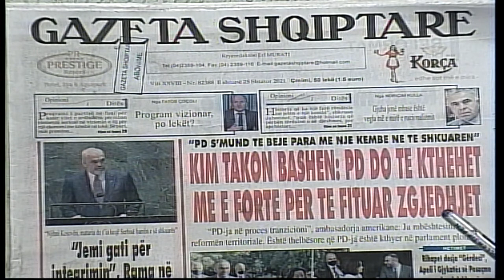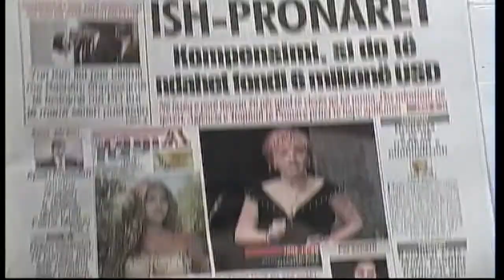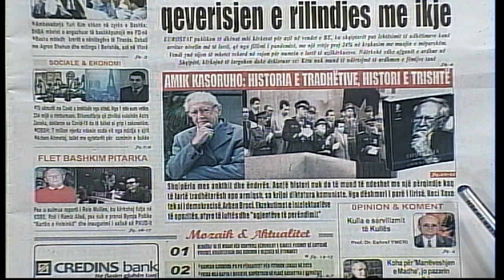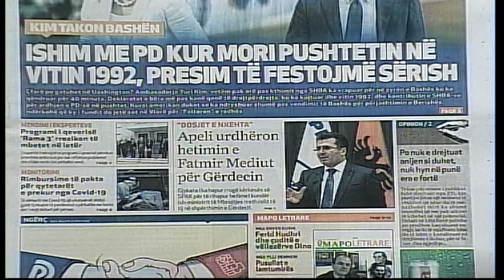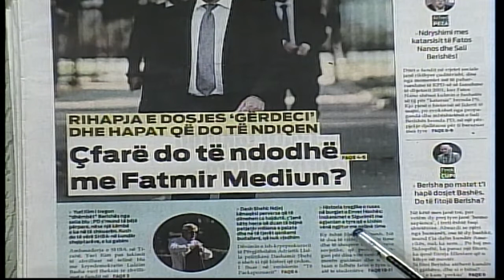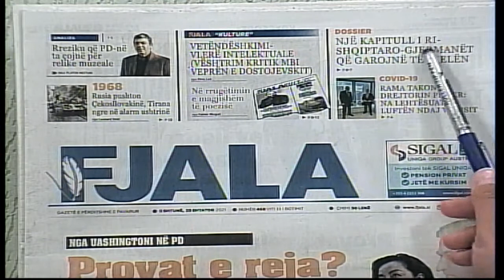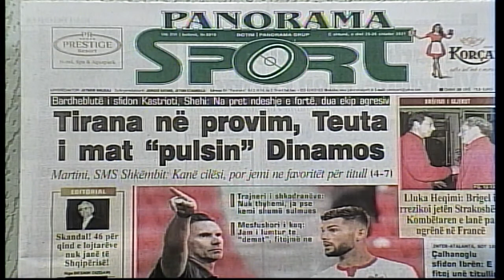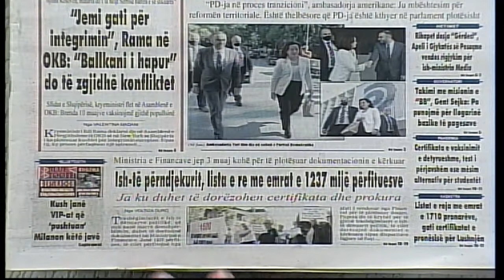25 shtator 2021 "Shtypi i dites" ne @News24 Albania - "Koha per t'u zgjuar" me Edvin Pecin